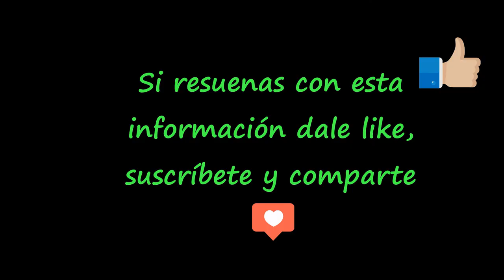Día 12 Reto de 21 días para Activar El Poder de la Gratitud